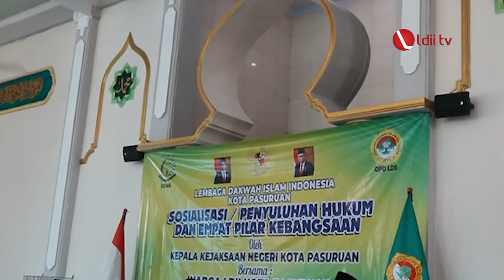LDII TV: Kejari Pasuruan Sosialisasikan Hukum di Kalangan Warga LDII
Kejaksaan Negeri Kota Pasuruan sosialisasikan hukum kepada warga LDII yang Bertempat di Masjid Baitul Muhajirin Jl. KH Hasyim Asyari 17
Krampyangan Kecamatan Bugul Kidul. Kajari Kota Pasuruan Maryadi Idham Khalidmemberikan penyuluhan tentang "Hukum dan Wawasan 4 Pilar Kebangsaan"kepada sekitar 350 orang warga LDII Kota Pasuruan. Rabu, (15/03).

Acara yang dibuka secara langsung oleh Ketua DPD LDII Kota Pasuruan
H. Moch. Ali, SE ini merupakan kegiatan tindak lanjut dari agenda audiensi
pengurus DPD LDII kepada Kajari Kota Pasuruan beserta jajaran yang dilaksanakan satu bulan yang lalu di Kantor Kejaksaan Negeri Kota Pasuruan di Jl. Panglima Soedirman, Kota Pasuruan.

Facebook : Lembaga Dakwah Islam Indonesia